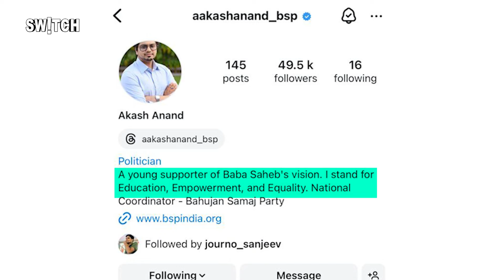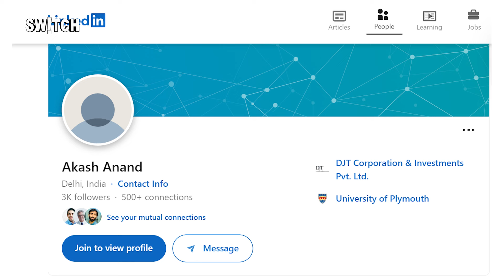BSP in Lok Sabha Election 2024: मायावती के स्टार प्रचारक भतीजे आकाश आनंद की चुनावी रणनीति | BSP List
BSP in Lok Sabha Election 2024: मायावती के स्टार प्रचारक भतीजे आकाश आनंद की चुनावी रणनीति | BSP List | Mayawati | Akash Anand

लोकसभा चुनाव 2024 के रण में बहुजन समाज पार्टी भी मैदान में उतर चुकी है. इस बार बसपा सुप्रीमो मायावती के अलावा उनके उत्तराधिकारी आकाश आनंद और और वरिष्ठ नेता सतीश चंद्र मिश्रा समेत यूपी के प्रदेश अध्यक्ष विश्वनाथ पाल चुनाव प्रचार अभियान की कमान संभालेंगे. इस बाबत बसपा ने कुल 40 स्टार प्रचारकों की सूची जारी की है.

BSP Leader Akash Anand: बहुजन समाज पार्टी (BSP) 2024 लोकसभा चुनाव में अकेले लड़ने का फैसला किया है. पिछले दिनों बसपा सुप्रीमो मायावती ने भतीजे आकाश आनंद को अपना राजनीतिक उत्‍तराधिकारी बना दिया था. अब लोकसभा चुनाव 2024 से आकाश आनंद की एंट्री होगी. आकाश आनंद को बसपा सुप्रीमो ने चुनाव प्रचार की जिम्‍मेदारी सौंपी है. आकाश आनंद बीएसपी के लिए ताबड़तोड़ 25 रैलियां करेंगे. मायावती की हर रैली में आकाश आनंद भी मंच साझा करेंगे. आकाश आनंद 6 अप्रैल से एक मई तक चुनाव प्रचार करेंगे.

25 रैलियों का कार्यक्रम जारी
बता दें कि बसपा सुप्रीमो मायावती ने भतीजे आकाश आनंद को अभी तक यूपी-उत्‍तराखंड की राजनीत से दूर रखकर दूसरे राज्‍यों में बीएसपी को मजबूत करने की जिम्‍मेदारी दी थी. अब आकाश आनंद की यूपी की सियासत में एंट्री हो गई. आकाश आनंद यूपी-उत्‍तराखंड में ताबड़तोड़ 25 रैली कर बसपा को वोट देने के लिए रिझाने का काम करेंगे.

लोक सभा चुनाव  2024 को लेकर सभी पार्टियां खूब तैयारियां  कर रही हैं, अब चाहे  वो खुल कर टीवी चैनलों के डिबेट शोज में बैठ कर अपना पक्ष रखना हो या रैलियां करनी हो. राजनीती आज कल इंटरनेट की भाषा में कीवर्ड है. लेकिन इस बीच कुछ लोग ये सोच रहे हैं कि  कैमरे  पर अखिलेश भी दिख ही  जाते हैं, राहुल भी, केजरीवाल तो हेडलाइंस में हैं ही.. ऐसे में बहनजी यानी BSP प्रमुख मायावती कहाँ हैं ? क्या इस elections में उनका कोई रोल रहेगा ?. तो आपको बता दें कि BSP भी चुनावी मैदान में उतरने के लिए  तैयारी कर चुकी है लेकिन इस बार BSP की तरफ से  जो पहले नंबर पर बैटिंग करने के लिए उतर रहे हैं वो मायावती नहीं बल्कि उनके  भाई के बेटे आकाश आनंद हैं. अब इसे आप नेपोटिस्म कहें या कुछ और वो आप पर depend  करता है. आकाश आनंद छह april को  नगीना में जनसभा karenge जबकि मायावती 16 को बिजनौर jaengi. बहराल  इस वीडियो में हम आनंद के बारे में बात करेंगे , jinse bsp ke supporters ek umeed lgaye baithe hain ki kya pta ye hi party mein kuch jaan phoonk dein.

तो आनंद की उम्र है 28 साल।  यानी की मिलनिअल्स के क्लब से आते हैं. इनका जन्म नॉएडा में हुआ था।  anand की  शुरुआती स्कूलिंग नॉएडा और गुडगाँव से हुई है.  आनंद ने साल  2013 से 2016 के दौरान लंदन की यूनिवर्सिटी ऑफ प्लाईमाउथ से एमबीए की पढ़ाई पूरी की

इंडिया वापस आकर उन्होंने खुद का बिज़नेस शुरू किया और पिता का बिज़नेस भी संभाला। आकाश ने कई बड़ी कंपनियों के साथ काम भी किया। साल  2016 में आकाश आनंद ने सक्रिय राजनीति में आने का फैसला लिया।

Bahujan Samaj Party (BSP) chief Mayawati today surprised political observers by making a significant announcement that her nephew Akash Anand will be her political successor. While the move was expected, it was not expected months before the crucial Lok Sabha polls. The former UP Chief Minister made the announcement during BSP's all-India party meeting. Bahujan Samaj Party (BSP) chief Mayawati today surprised political observers by making a significant announcement that her nephew Akash Anand will be her political successor. While the move was expected, it was not expected months before the crucial Lok Sabha polls. The former UP Chief Minister made the announcement during BSP's all-India party meeting.

Who is BSP Leader Akash Anand?
Who is Mayawati Nephew Akash Anand?
Who is Akash Anand BSP?
Who is Akash Anand?